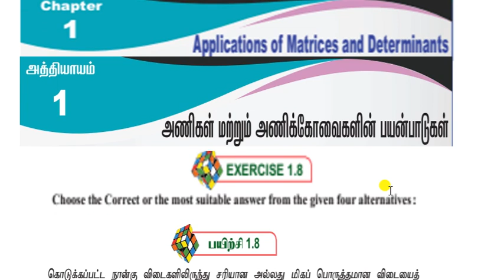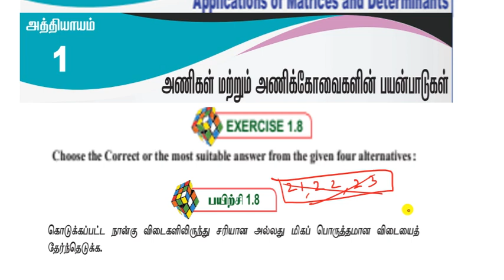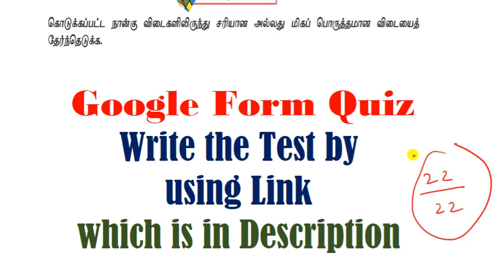12th Maths/Chapter-1/One Mark Online Test/Google Form Quiz/Write the Test (Link is in Description)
12th Maths/Chapter-1/One Mark Online Test/Google Form Quiz/Write the Test (Link is in Description)/Solution in video format